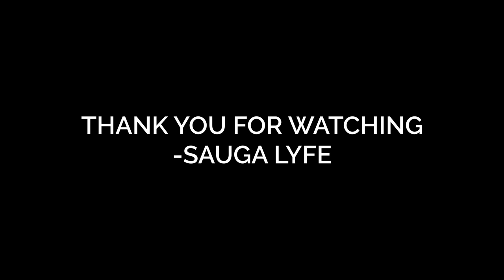KAPO TORONTO RAPPER MUSIC COMPILATION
0:00 Kapo D-Dough X Monsta Bishop -  My Cup
0:05 Kapo Sprite
0:10 Kapo DIFFERENT STRAINS
0:15 Kapo Changed Up
0:20 Kapo RUN UP
0:25 Subscribe